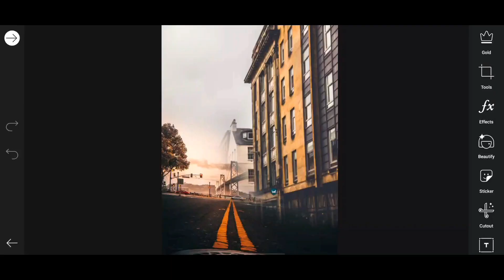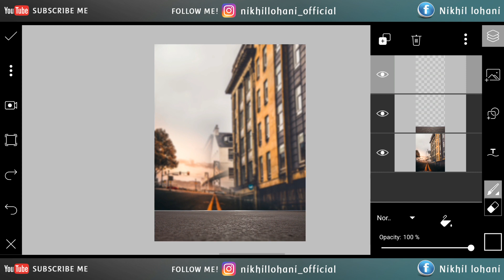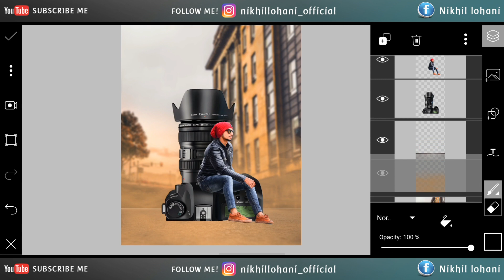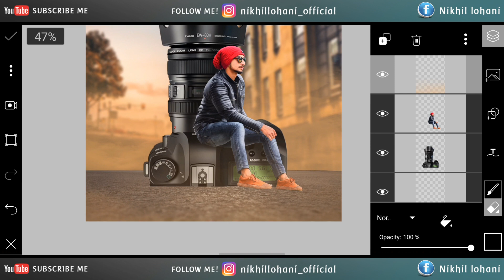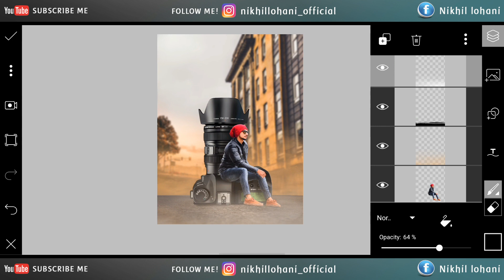New Picsart Editing tutorial | Matching Subject to background | Simple Photo to manipulation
Hi Guys. I am Nikhil lohani Today I am Back With a new Tutorial Welcome my YouTube CHANNEL